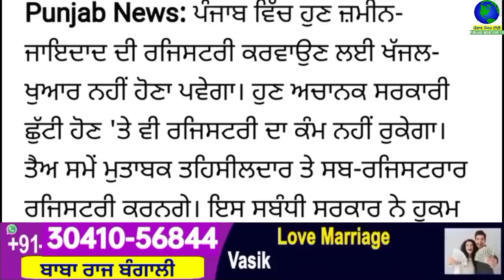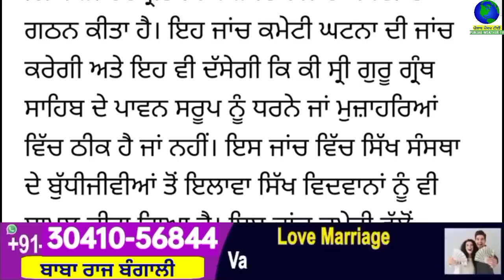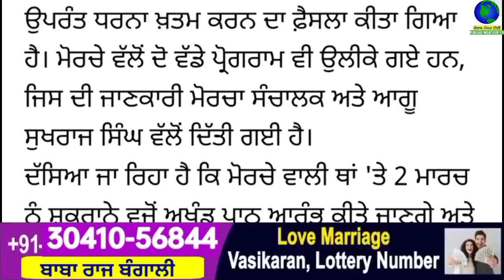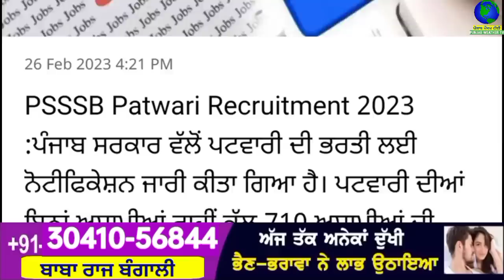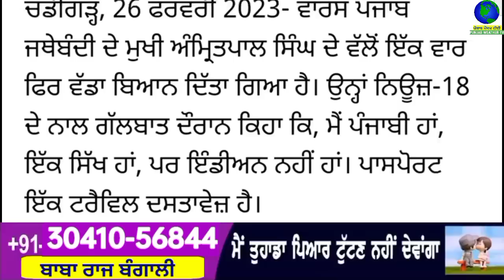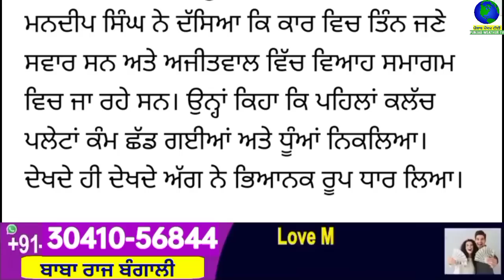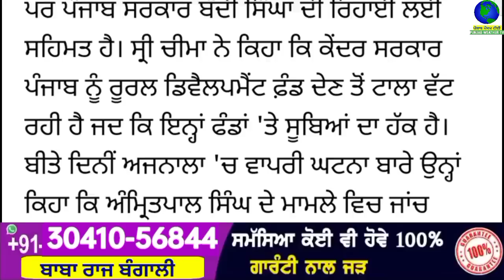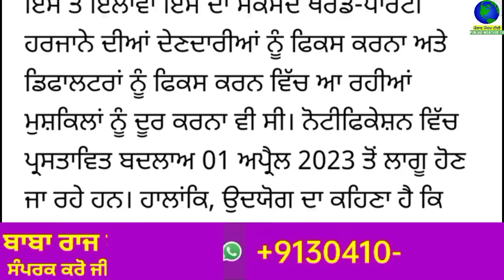Big News of Punjab | 27 ਫ਼ਰਵਰੀ 2023 | Punjabi News | 27 February 2023 | PUNJAB WEATHER TV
Big News of Punjab | 27 ਫ਼ਰਵਰੀ 2023 |  Punjabi News | 27 February 2023 | PUNJAB WEATHER TV | Morning News Punjab